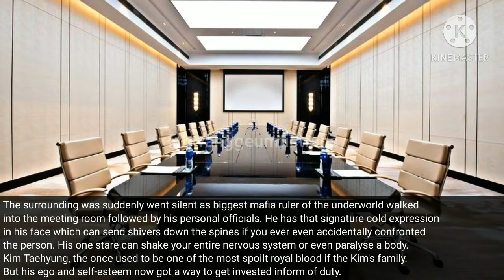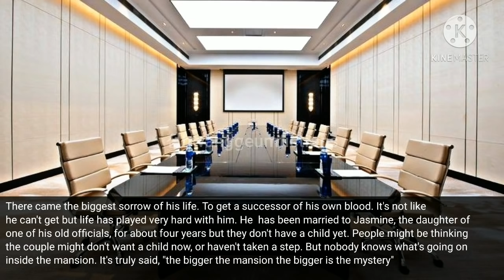[Taehyung Mafia AU] Strings Attached EP1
Borahae 💜
~Author